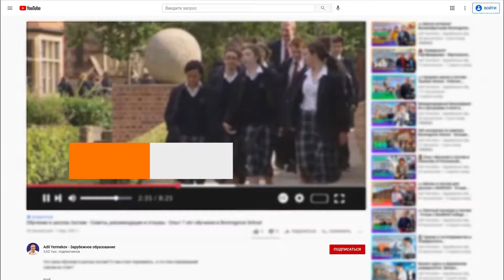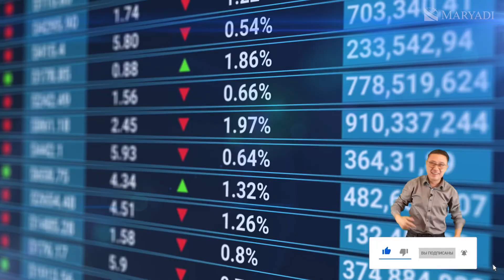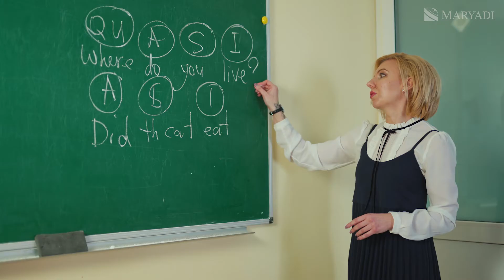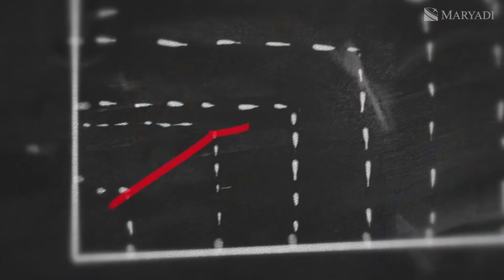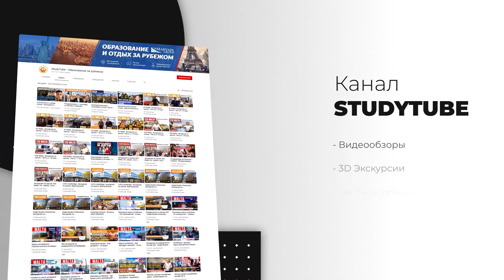Швейцарская школа интернат в курортном городе Монтре - Institut Monte Rosa - Учебные программы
Швейцарская школа интернат Institut Monte Rosa входит в топ 5 швейцарских школ и находится в городе Монтре. С названием курортного города в Швейцарии связаны имена Чайковского, Толстого, Набокова и Стравинского. Свои альбомы здесь писали Queens AC DC, Дэвид Боуи, Rolling Stones.

Впереди - швейцарские Альпы, с другой стороны - Женевское озеро. В предыдущем видео мы познакомились с директором школы, Александром Гейдманом, и узнали об истории и расположении швейцарской частной школы-пансиона.

В этом же видео мы поговорим об учебе. Какие учебные программы предоставляются здесь (спойлер: образца американской системы образования). Какие требования предъявляет обучение в Швейцарии к владению языком. Какие академические и внеурочные возможности есть у учеников Institut Monte Rosa.

Адаптация учебной программы под студента. Индивидуальный план обучения в Швейцарии. Языковая поддержка. Подготовка к университетам и карьере - все это характерно для швейцарской школы-интерната.

И этот же индивидуальный, заботливый подход характерен и для нашей компании MARYADI. Если вы хотите поступить в швейцарские или британские школы и университеты - свяжитесь со мной, Адилем Ермековым, и  мы дадим вам верное направление на бесплатной консультации.